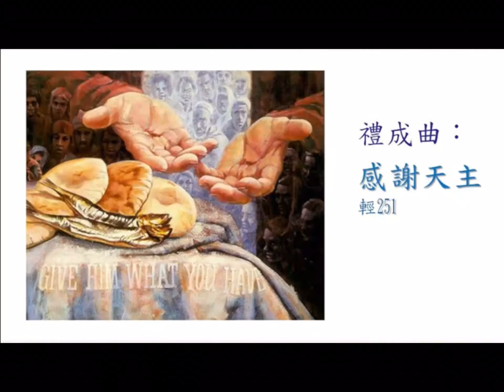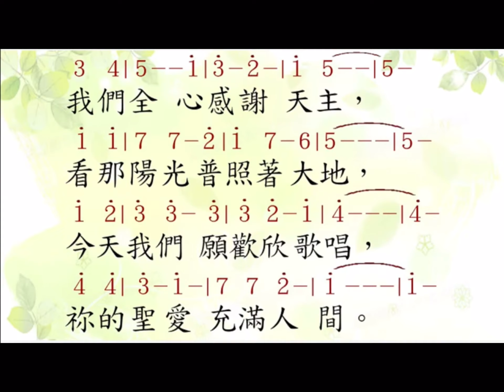感謝天主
板橋中華殉道聖人朝聖地 聖詠團 獻唱